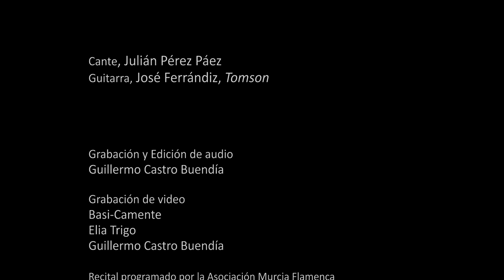LOS EJES DE MI CARRETA. Julián Pérez Páez (cante). José Ferrándiz, Tomson (guitarra).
Canción de Atahualpa Yupanqui, interpretada por Julián Pérez Páez y José Ferrándiz (Tomson), en el espacio escénico La Madriguera en la programación de la peña Murcia Flamenca en Enero 2019.